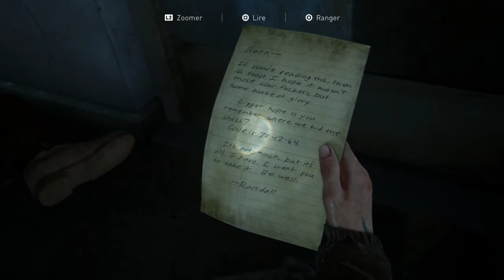THE LAST OF US PART II | EPISODE 18 | MAMAN LE P'TIT BATEAU ♫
THE LAST OF US PART II | EPISODE X | MAMAN LE P'TIT BATEAU ♫

Et si on allait faire une petite croisière à Seattle?

LIENS

Facebook : (Pas encore héhé)